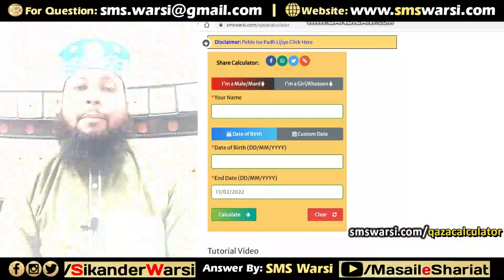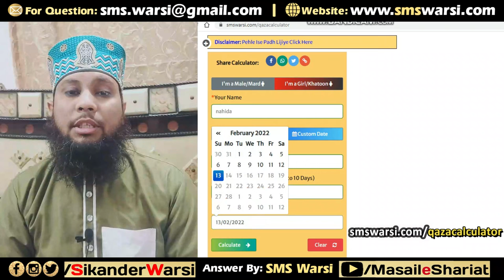Tutorial Video | How To Use Qaza Namaz Calculator | Qaza Umari Namaz Calculator | Masail e Shariat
(NEWS & Update) 📰 📅⏰
Upcoming Videos & Live Timing

How To Calculate Qaza Namaz
Qaza Umari Kaisr Calculate Kare